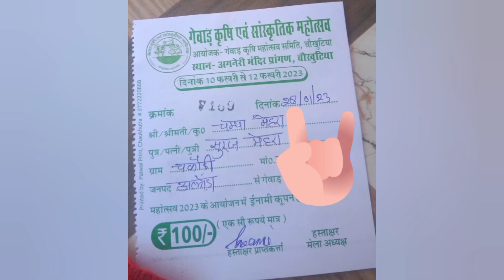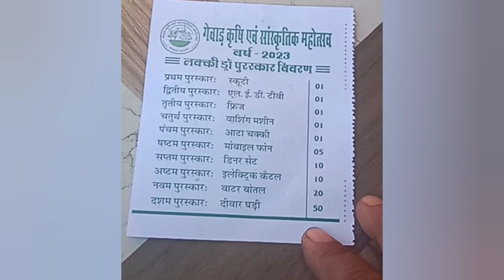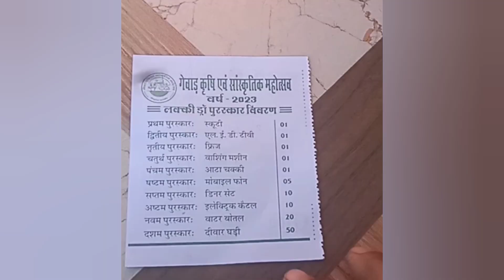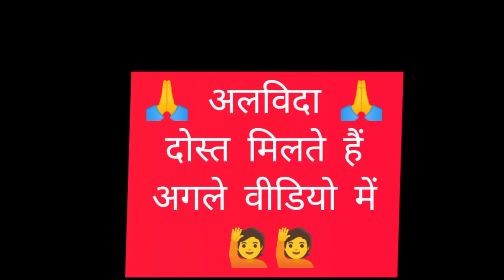आज कटवाया लकी लॉटरी टिकट देखते हैं क्या पुरस्कार मिलता है 😄 गेवाड़ कृषि महोत्सव में (चौखुटिया)